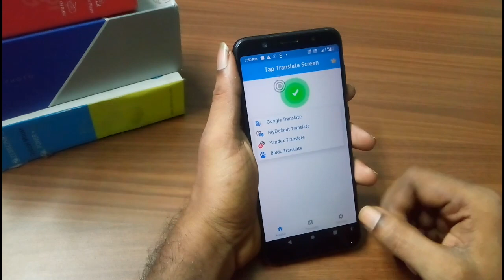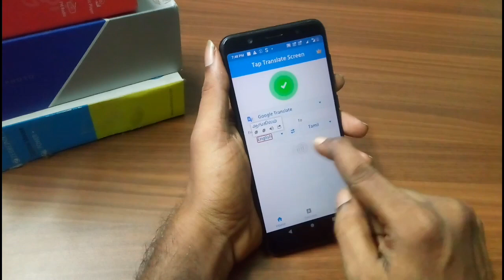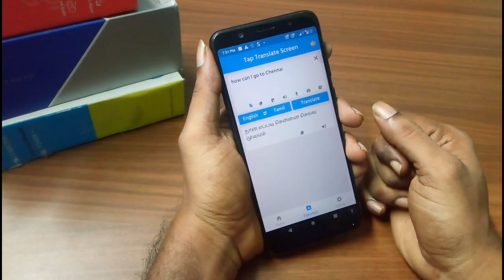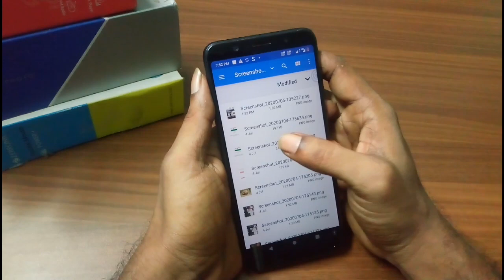Easy Way Translate any language at any Format.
1  ஆண்ட்ராய்டு போனில் இந்த பிரச்சினை வந்தா இதை செய்யுங்க!!